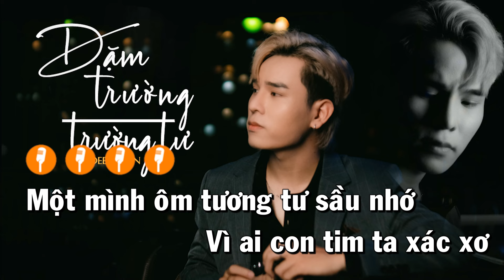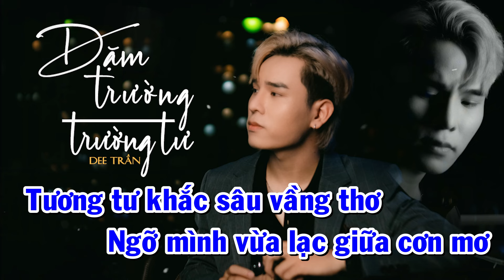[KARAOKE TONE NAM] Dặm Trường Tương Tư - Dee Trần | Beat Chuẩn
" Dặm Trường Tương Tư "
Nhac Hoa Lời Việt: Dee Trần
Singer : Dee Trần
Bản gốc: Một Khúc Tương Tư - Bán Dương

Producer: Công Danh
Record: Trần Duy Đạt
Mix - Master: Hồ Nhật Hào
D.O.P: Phạm Khánh

Lyric:
Một mình ôm tương tư sầu nhớ
Vì ai con tim ta xác xơ
Đời trôi theo con sông ngẩn ngơ
Ngày qua yêu thương là mơ
Từ ngày em ra đi vội vã.
Đời ta như mây bay thoáng qua
Màu yêu chưa phai theo thời gian
Lòng còn vương sao nỡ lìa xa

Giọt sầu tương tư
Tà dương khuất trong sương mù
Chôn sâu ái ân ngàn thu
Đành ngậm ngùi câu giã từ
Dặm trường phân ly
Đôi cánh chim xa vạn lý
Riêng ta hát câu tình si
Bàng hoàng nhìn người bước vu quy

Hỏi vầng trăng đêm
Còn vương bóng ai bên thềm
Bâng khuâng nhớ mong gọi tên
Muộn phiền trào dâng nỗi niềm
Dệt mộng giăng tơ
Buông phím dương cầm sầu nhớ
Tương tư khắc sâu vần thơ
Ngỡ mình vừa lạc giữa cơn mơ

Mượn một cơn say
Để quên hết cơn đau này
Lâng lâng thế gian cuồng quay
Giọt sầu vùi chôn tháng ngày

© Copyright by Dee Trần -- Do not Reup.